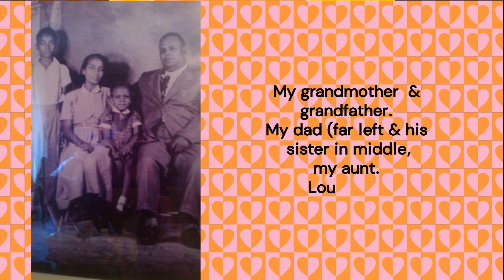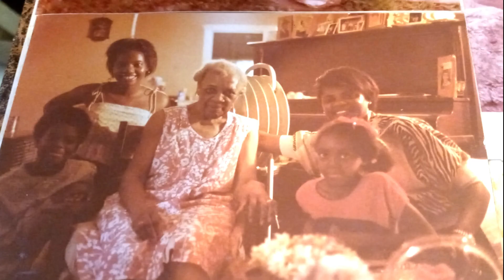REVISED: Rhonda's MOTHERS OF HER FAMILY TRIBUTE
⭐New: +PRE MOVIE CARTOON-SHORTs Tuesday night movies!
🎥🍿SATURDAY CARTOONS/NOSTALGIA, WITH HUBBY & I, NOSTALGIC COMMERCIALS
🗣️ LIVE CHAT, TRIVIA, FUN FACTS & POLLS
🗓️CLICK NOTIFY FOR CARTOON REMINDER
⏲️TIME:  11aPST/1pCST/2pEST:
BY CLICKING "NOTIFY," REFLECTS THE TIME-ZONE IN YOUR AREA: "⏰

🎬🎬SATURDAY NIGHTS: DOUBLE FEATURE (2 MOVIES) * VINTAGE DRIVE-IN THEME *  10 MIN. INTERMISSION:
🗓️CLICK NOTIFY FOR MOVIE REMINDER
⏲️TIME:  6pPST/8pCST/9pEST

🎥🍿TUESDAY NIGHTS, 1 MOVIE WATCH PARTY +CARTOON SHORT pre-MOVIE,
WITH HUBBY & I

 📚FRIDAY: LIVE BOOK READING (PUBLIC DOMAIN)
 👑MEMBERSHIP ACCESS:  (EXCLUSIVE: THE BOMB MEMBERS) (Join for more Perks):
🗣️ LIVE CHAT EXCLUSIVE TO "THE BOMB MEMBERS"
🗓️CLICK NOTIFY FOR BOOK-READING, REMINDER
⏲️TIME:  6pPST/8pCST/9pEST

🍷🍾FRIDAY night RHONDA LIVE:  (LIVE CHAT with TRENDING TOPICS!

🌟CLICK "MEMBERSHIP" and JOIN for more privileges!

✨🚀RHONDA "SPARKS" THOUGHT = activates positivity, thought, happiness), creates fresh new trending shorts and intriguing cinematic long-form videos to help with anxiety and stress, naturally and organically.

⚖️LICENSING INFORMATION:
Wikipedia® is a registered trademark of the Wikimedia Foundation, Inc., a non-profit organization.
🎨FAIR-USE COPYRIGHT DISCLAIMER: Copyright Disclaimer Under Section 107 of the Copyright Act 1976, allowance is made for "fair use" for purposes such as criticism, commenting, news reporting, teaching, scholarship, and research. The film is in the public domain.[3][4]
Limit Responsibility: I clearly express that I cannot accept responsibility for any negative outcomes or inconveniences caused by the advice or views I (Rhondas Lovely Sparks) provide. Viewers must use their discretion when acting on the information in my videos. Brevity and Clarity: This disclaimer is brief, easy to understand, and concise. And accessible to your audience.

Rhonda.